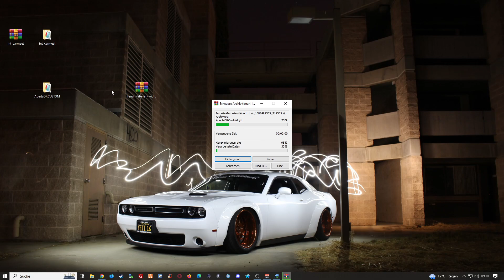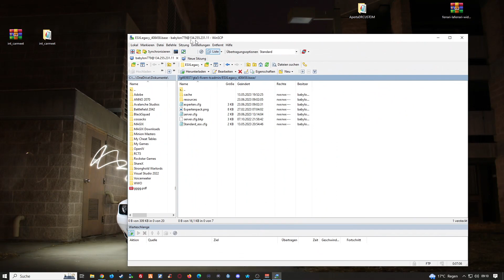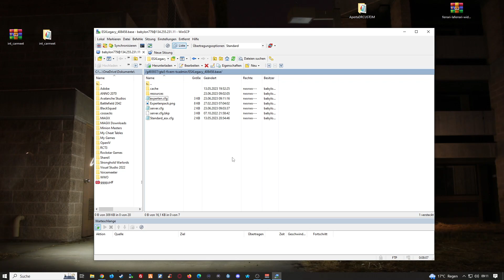Fivem Server einrichten # 512 // Big Tuner DLC MLO Meet Parking // Fivem Server Erstellen FREE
🔻🔻🔻𝐖𝐈𝐂𝐇𝐓𝐈𝐆𝐄 𝐈𝐍𝐅𝐎𝐒 // 𝐊𝐋𝐀𝐏𝐏 𝐌𝐈𝐂𝐇 𝐀𝐔𝐒🔻🔻🔻

             🔻🔻🔻𝐈𝐍 𝐃𝐈𝐄𝐒𝐄𝐌 𝐕𝐈𝐃𝐄𝐎 𝐆𝐄𝐙𝐄𝐈𝐆𝐓𝐄 𝐐𝐔𝐄𝐋𝐋𝐄𝐍 🔻🔻🔻

● Coords:
x = 860.73 y = -2351.77 z = 30.33

● Enforce Game Build Version
+set sv_enforceGameBuild 2802

                     🔻🔻🔻𝐀𝐋𝐋𝐆𝐄𝐌𝐄𝐈𝐍𝐄 𝐋𝐈𝐍𝐊𝐒 & 𝐊𝐀𝐍Ä𝐋𝐄 𝐕𝐎𝐍 𝐌𝐈𝐑🔻🔻🔻